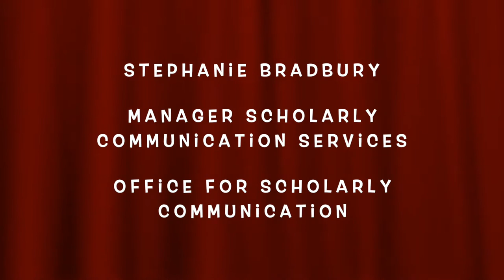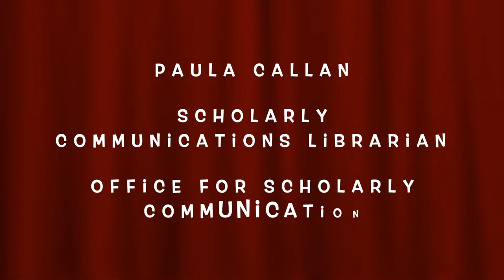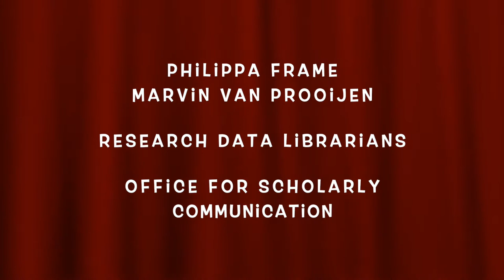A peek behind the scenes in QUT’s Office for Scholarly Communications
QUT’s Office for Scholarly Communication (OSC) was established in early 2020. It operates under a dual leadership model of Professor Ginny Barbour as the Academic Lead and Stephanie Bradbury, Manager. The OSC is made up of a dynamic group of experts in scholarly communication, and is advised by a university-wide Advisory Group whose members are drawn from across the university to ensure all areas of research are represented, and to reflect the diversity of QUT staff and students. Meet the experts and hear how their scholarly communication services are meeting the challenges of 2021.

Video created by: Stephanie Bradbury, Manager, Scholarly Communications Services, Queensland University of Technology

This video was created as part of Research Support Community Day 2021. For details